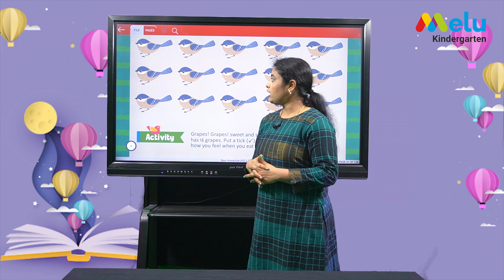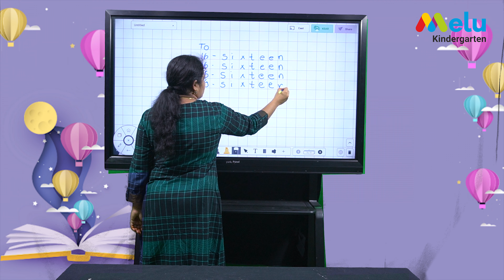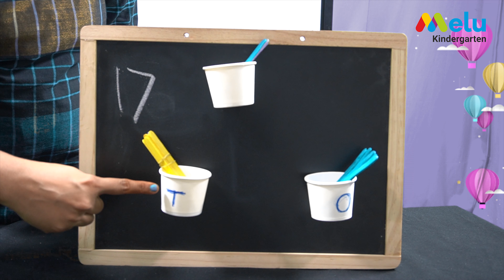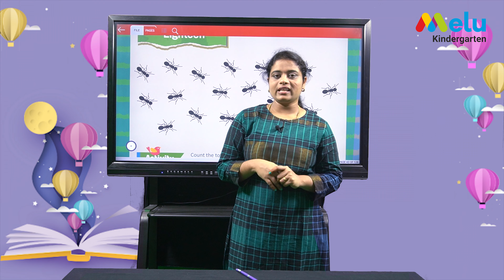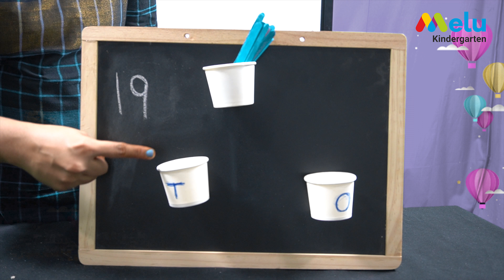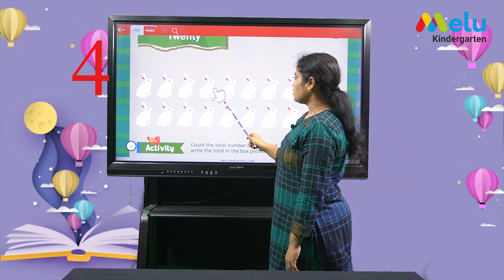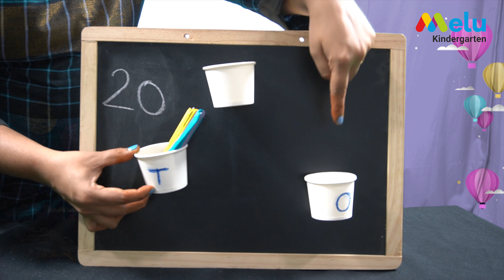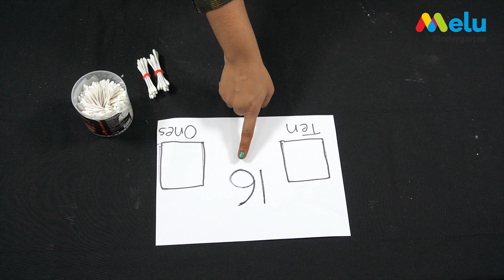16 -20 NUMBERS LKG LEVEL 1